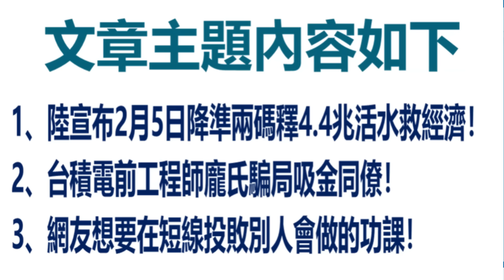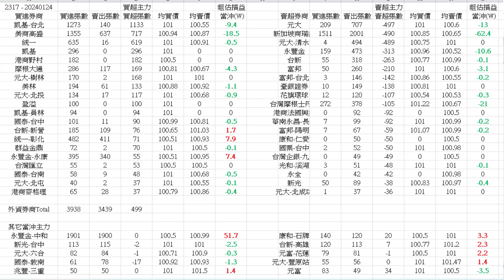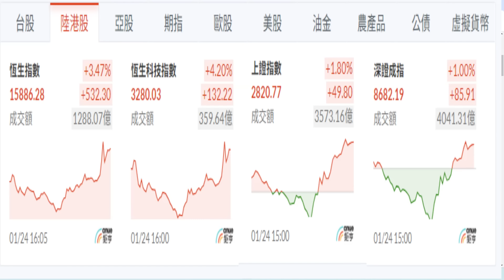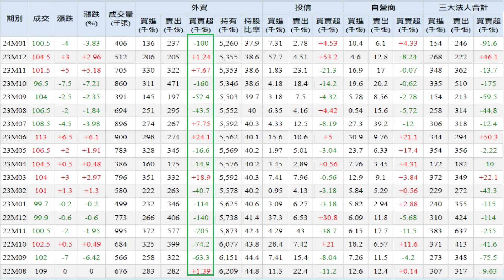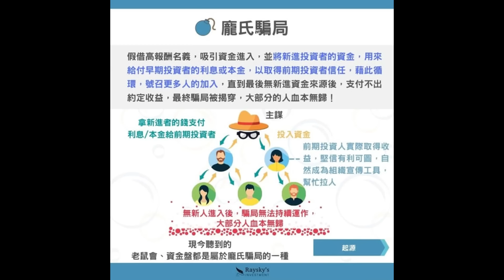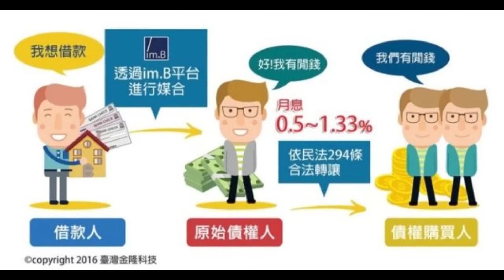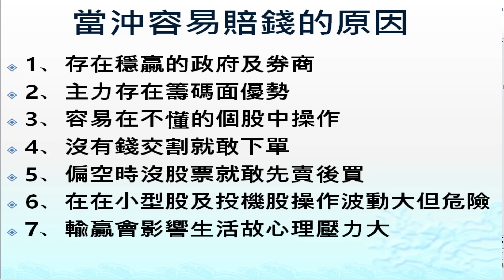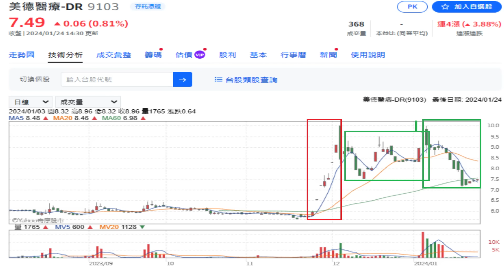1月24日！陸宣布2月5日降準兩碼釋4 4兆活水救經濟！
1、陸宣布2月5日降準兩碼釋4.4兆活水救經濟！
2、台積電前工程師龐氏騙局吸金同僚！
3、網友想要在短線投敗別人會做的功課！